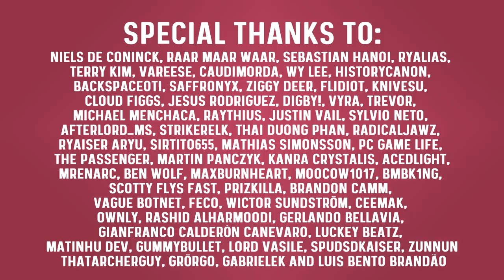Why NO ONE Plays Corsair | MapleStory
The explorer pirate Corsair! After the destiny update this gun wielding class got improved into a fine dpm bosser and a solid mobber. Yet it still sits at the bottom of classes that reached level 250. Why is no one interested to play this class to a higher level? I intend to find out in: Why no one plays Corsair!

Inspired by the amazing @VarsVerum